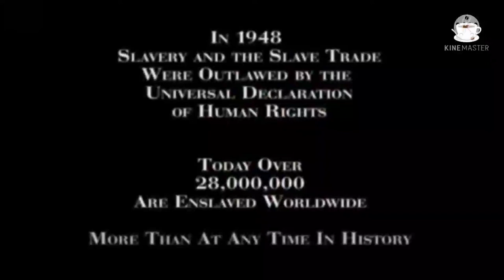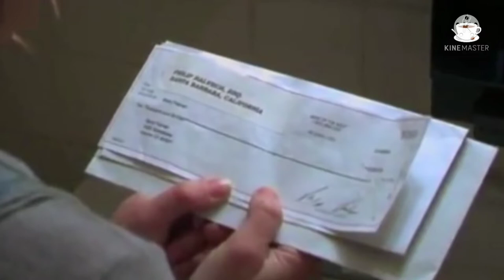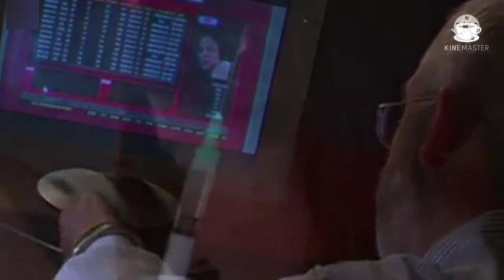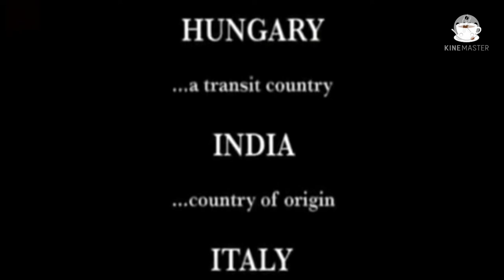the pet (2006)girl animal#hollywoodmovies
hello friend
 welcome to my channel, doston Aaj ham explain karne ja rahe hain women pad ke upar yah movie hai jis movie ka naam the pet hi is movie mein ek Garib ladki hoti hai jisse kuchh paison ki avashyakta hoti hai aur ek Amir aadami hota hai jiska pet mar Gaya hota hai to vah 1 din ke liye is ladki ko human pet banane ke liye hire kar leta hai jo ki vah ladki taiyar Ho jaati hai ek din pura hone per II hua use 6 month ke liye hire kar leta hai is ladki ko human pet banne ki aadat pad jati hai yah movie kafi e acchi movie hai hai agar aapko movie ka explanation pasand aaye tu you like subscribe aur video ko share jarur Karen thanks for watching my video